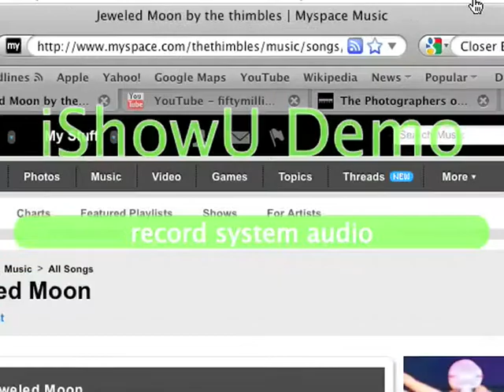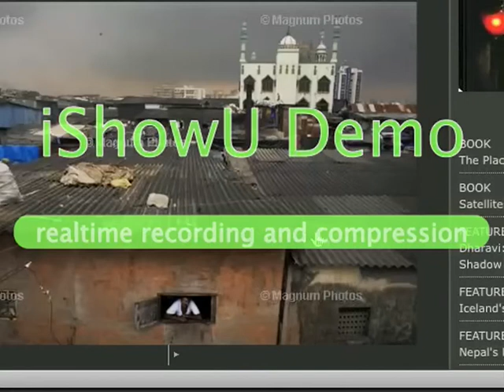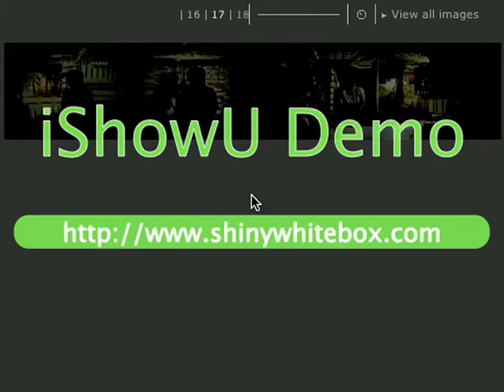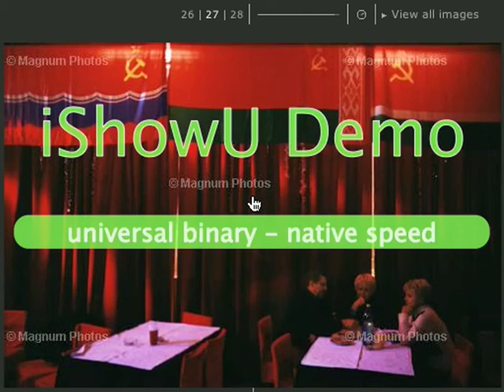Jeweled Moon the thimbles jonas bendiksen